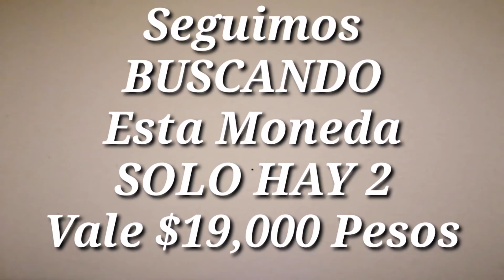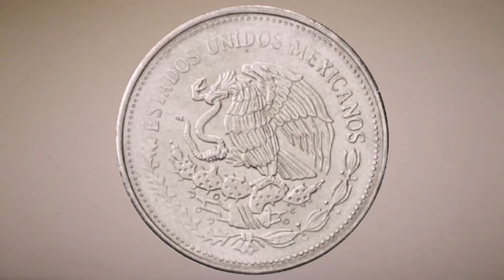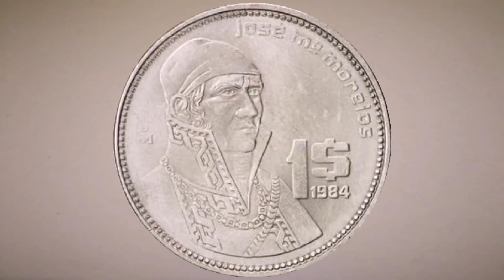Seguimos BUSCANDO esta Moneda SOLO HAY 2 Vale $19,000 Pesos